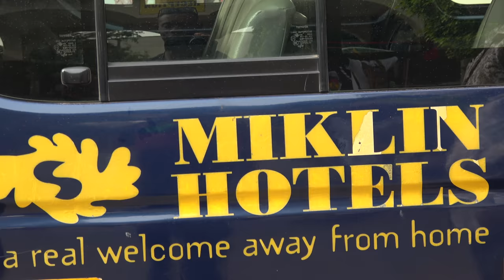Mklin Hotel Accra Welcome with Bomani - Ghana May 2018 Journey